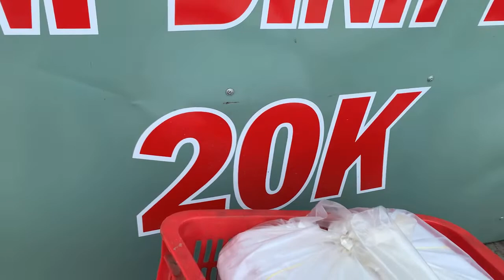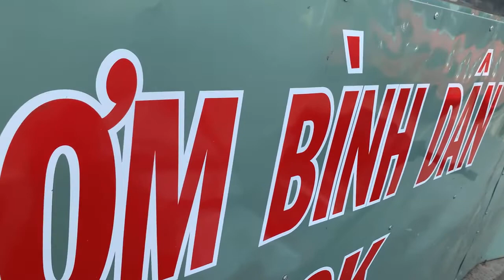Cơm quê hương